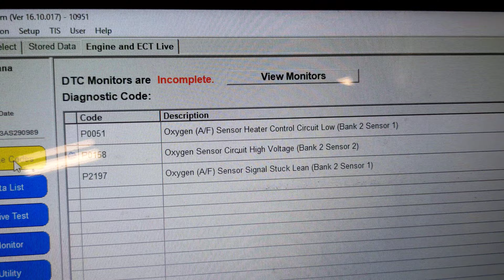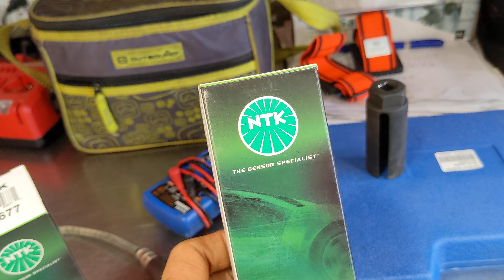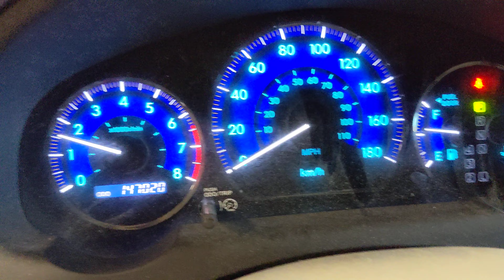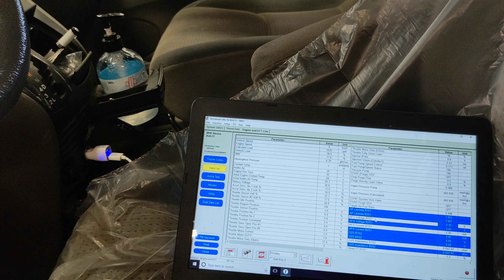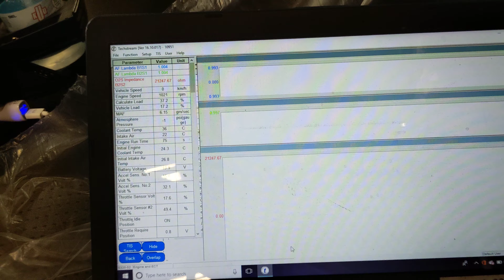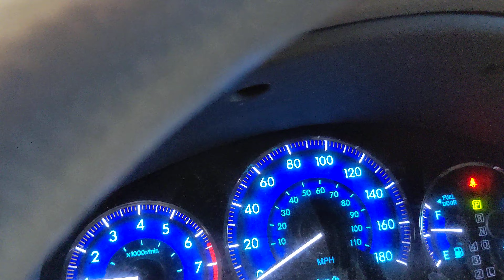Code P0051,P0158,P2197 Oxygen sensor,A/F sensor bank2, sensor2, sensor1(Toyota 2GR-FE)